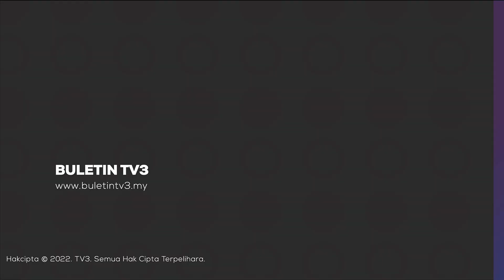KEKEJAMAN ISRAEL | Penduduk Palestin Maut, 4 Cedera Dalam Pertempuran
Seorang penduduk Palestin maut manakala beberapa yang lain cedera dalam pertempuran di antara pejuang Palestin dengan tentera Israel serta penduduk haram Yahudi di Balata, Nablus